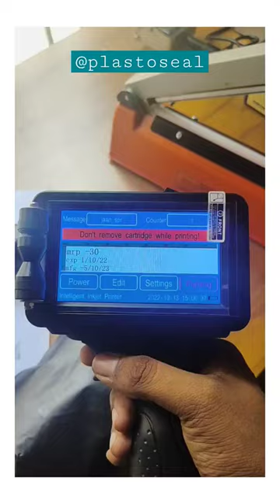Handheld inkjet printer / White colour printing on black pouch /